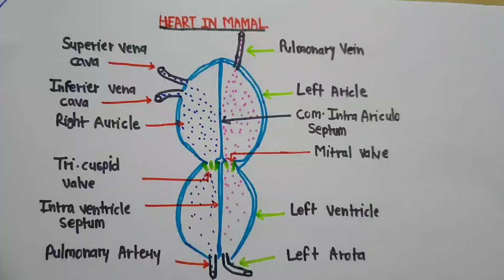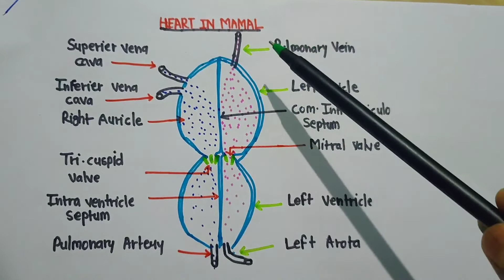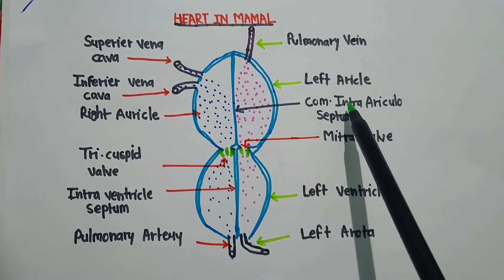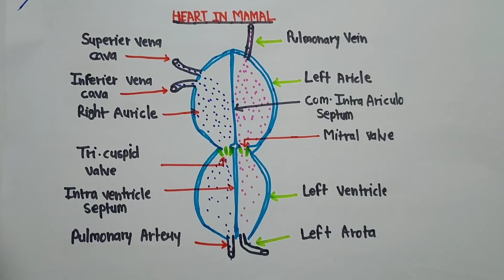Heart in mamal/Mamal heart structure/Heart in defferrent vertebrates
Heart in mamal/Mamal heart structure/Heart in defferrent